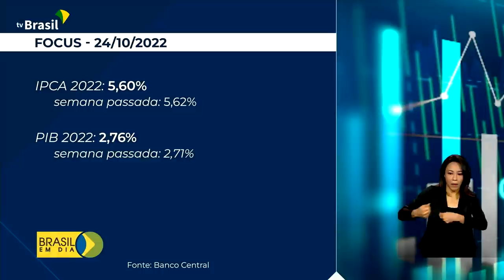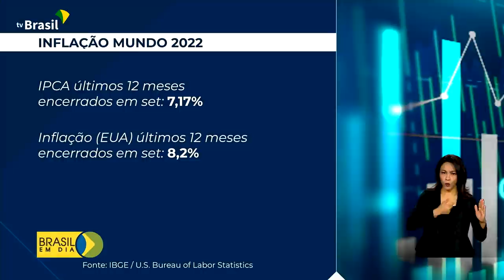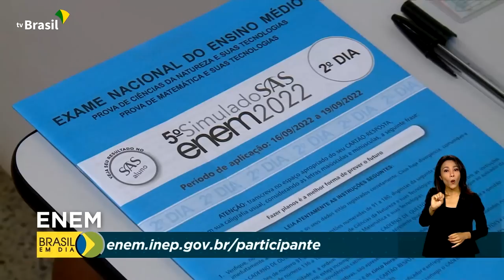Brasil em Dia - 25 de outubro de 2022